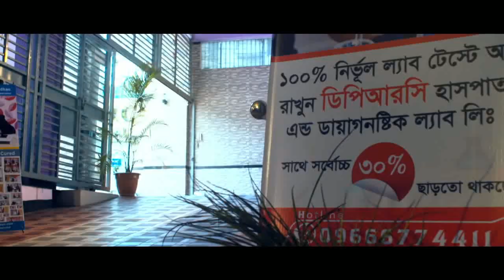জনসমাগম থেকে নিজেকে রক্ষা করবো কিভাবে?